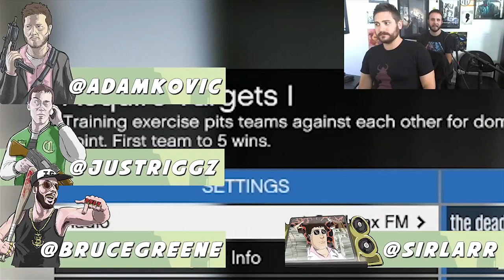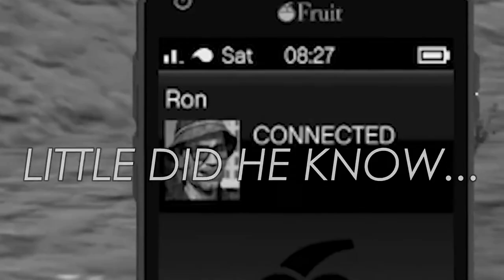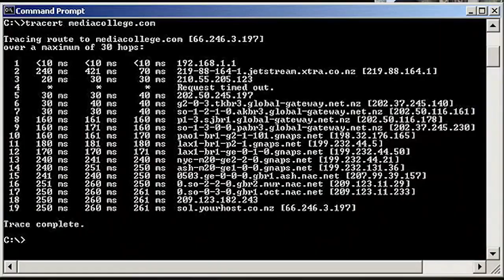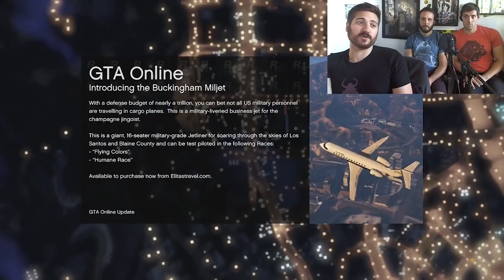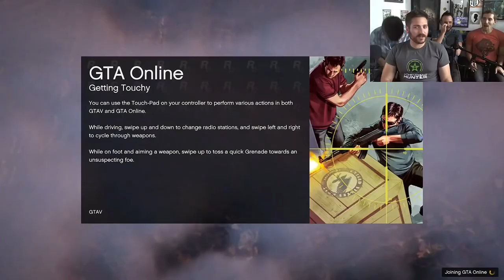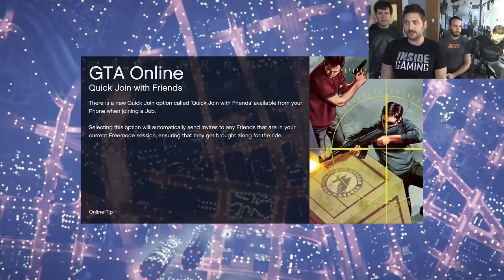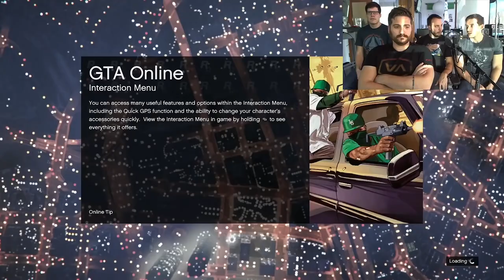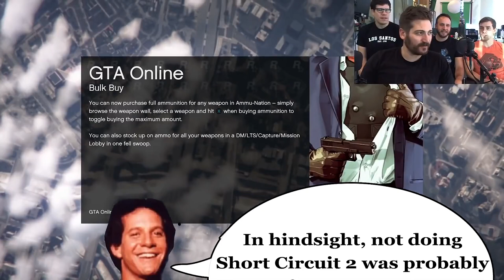02 IG GTA Races & Death Match 2014